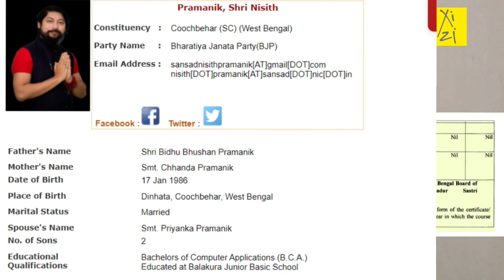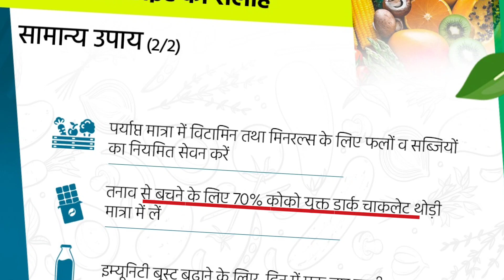Cabinet Reshuffle | Cabinet Expansion 🤗 | Air Strike on Ministers 😭 | XiZilogy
Why Cabinet Reshuffle Hindi
why Cabinet Expansion India Hindi
Cabinet minister
Ravi Shankar Prasad
Prakash Javedkar
R Pokhriyal Nishank
PM Narendra Modi Science and Technology
Rajnath Singh Minister of Defence
2 Amit Shah Minister of Home Affairs; and
Minister of Cooperation
3 Nitin Jairam Gadkari Minister of Road Transport and Highways
4 Nirmala Sitharaman Minister of Finance; and
Minister of Corporate Affairs
5 Narendra Singh Tomar Minister of Agriculture and
Farmers Welfare
6 S Jaishankar Minister of External Affairs
7 Arjun Munda Minister of Tribal Affairs
8 Smriti Zubin Irani Minister of Women and Child Development
9 Piyush Goyal Minister of Commerce and Industry;
Minister of Consumer Affairs, Food and
Public Distribution; and Minister of Textiles
10 Dharmendra Pradhan Minister of Education; and
Minister of Skill Development and
Entrepreneurship
11 Pralhad Joshi Minister of Parliamentary Affairs;
Minister of Coal; and Minister of Mines
12 Narayan Tatu Rane Minister of Micro, Small and
Medium Enterprises
13 Sarbananda Sonowal Minister of Ports, Shipping and Waterways;
and Minister of AYUSH
14 Mukhtar Abbas Naqvi Minister of Minority Affairs
15 Dr Virendra Kumar Minister of Social Justice and Empowerment
16 Giriraj Singh Minister of Rural Development; and
Minister of Panchayati Raj
17 Jyotiraditya Scindia Minister of Civil Aviation
18 Ramchandra Prasad Singh Minister of Steel
19 Ashwini Vaishnaw Minister of Railways;
Minister of Communications; and
Minister of Electronics and
Information Technology
20 Pashu Pati Kumar Paras Minister of Food Processing Industries
21 Gajendra Singh Shekhawat Minister of Jal Shakti
22 Kiren Rijiju Minister of Law and Justice
23 Raj Kumar Singh Minister of Power; and
Minister of New and Renewable
Energy
24 Hardeep Singh Puri Minister of Petroleum and Natural Gas;
and Minister of Housing and Urban Affairs
25 Mansukh Mandaviya Minister of Health and Family Welfare; and
Minister of Chemicals and Fertilizers
26 Bhupender Yadav Minister of Environment, Forest and
Climate Change; and
Minister of Labour and Employment
27 Dr Mahendra Nath Pandey Minister of Heavy Industries
28 Parshottam Rupala Minister of Fisheries, Animal Husbandry
and Dairying
29 G Kishan Reddy Minister of Culture; Minister of Tourism;
and Minister of Development of North
Eastern Region
30 Anurag Singh Thakur Minister of Information and Broadcasting;
and Minister of Youth Affairs and
Sports

  Swiss Bank & Indian Black money
Don't ask Questions to our government

why Lakshadweep
Save Lakshadweep
this is a educational awareness channel for socio- economic issues going around

XiZilogy
XiZi
Political Show
Political news
B political
Do Politics
UAPA
PM Narendra Modi
Godi Media
Bhakt On Modi
Bhakt Media
Petrol diesel price hike
Indian democracy
Akash Banerjee The Deshbhakt
The Satya Show
Godi media of the week
Top Modi of the week
NDTV
Aaj Tak
News channel
Lastest news
Daily News
Morning news
Late night show
Being Honest
Dhruv Rathee
Thank you for reading
Bss itna hi h
Viral videos
Funny videos
Roast video
Comedy video
Funny video
Top 3
Top 10
Top roast video
Top comedy video show
Top channel India
Uttar Pradesh Block level election
Uttar Pradesh Block election
Uttar block chunaav
Father Stan Swamy
Dilip Kumar
top trending
news express
Indian express
Dainik Bhaskar
Jagran newspaper
news daily
Hindi news
Hindi blogs
The Hindu

Sach me

Xizi aka Arvind Sonrish
अरविंद सोनरिश